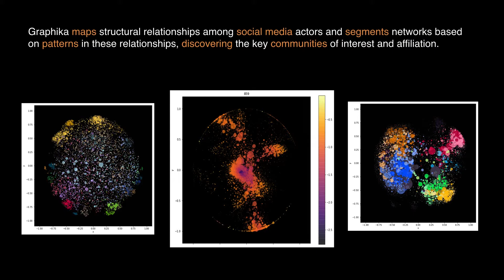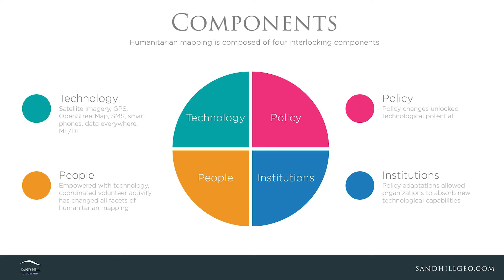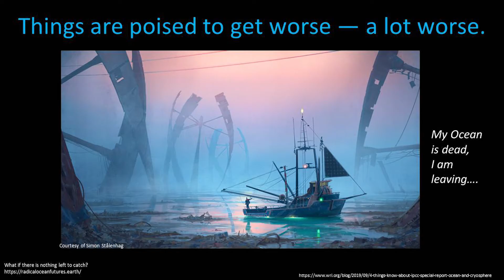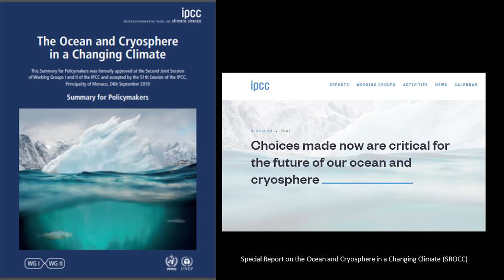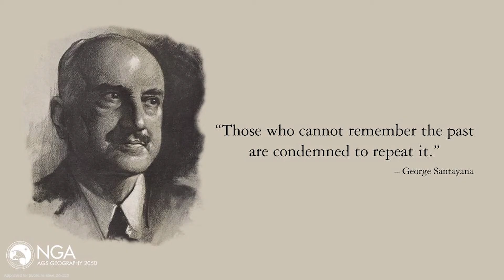Geography 2050 | AGS Symposium 2019 | Borders and a Borderless World | Symposium 2019 Highlights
Check out some of the many highlights from the American Geographical Society's Geography 2050: Borders and a Borderless World.